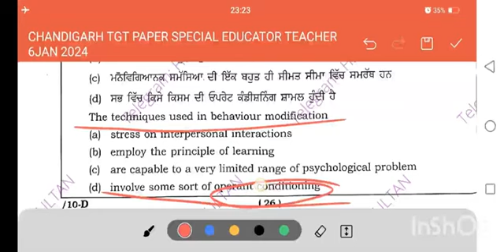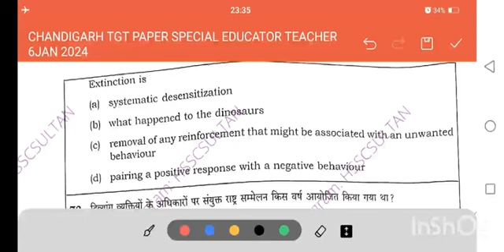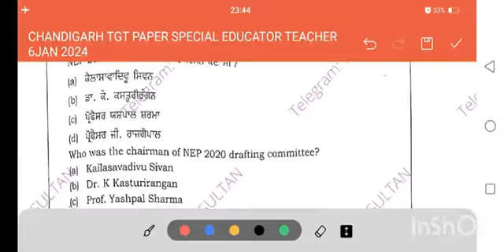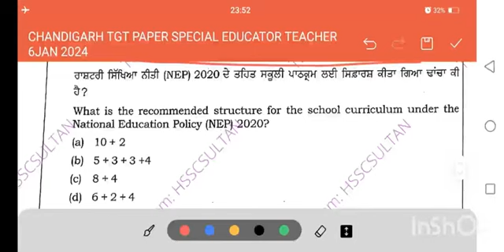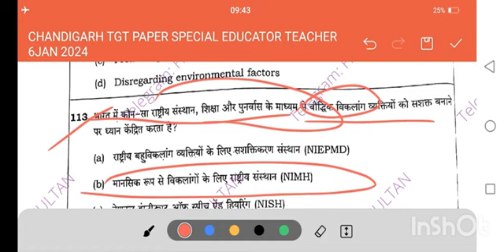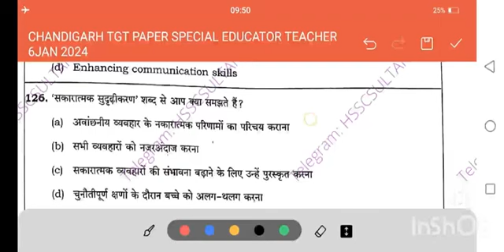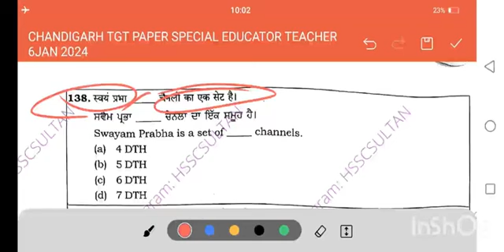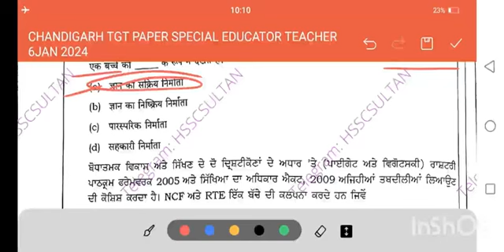mp Bhoj University bed odl Deled odl entrance exam preparation video